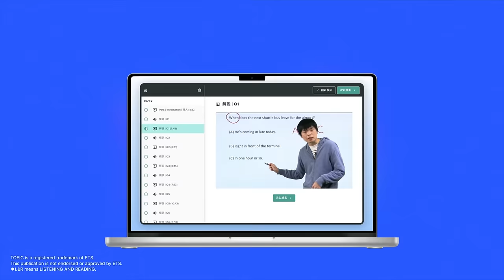酷い試験監督についてTOEIC運営委員会に苦情の電話を入れた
【試験監督と大喧嘩】第372回TOEIC感想

総合対策動画講義: TOEIC Essentialsがついに販売開始！

‹出演者情報›
もりてつ
発音指導士